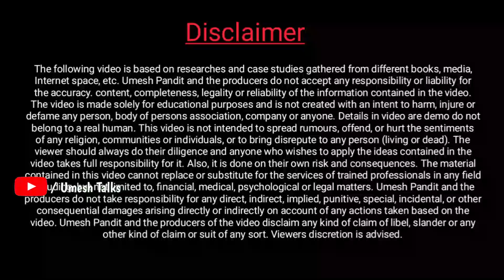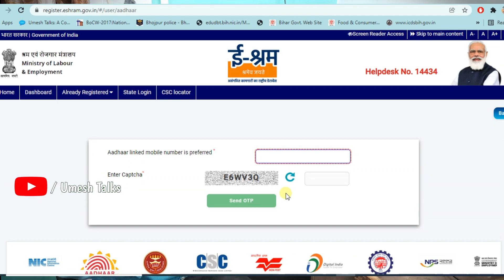E shram Card धारियों को ये मैसेज आ रहा है।। अब क्या करे और क्या न करे जानें सभी जानकारी